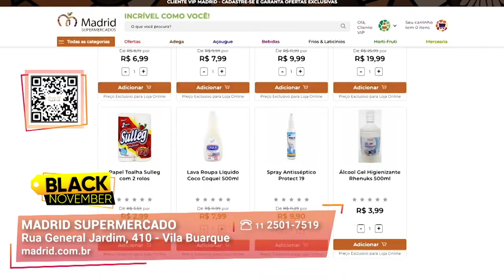Garanta Preços Exclusivos I Madrid Supermercado I Gazeta Shopping